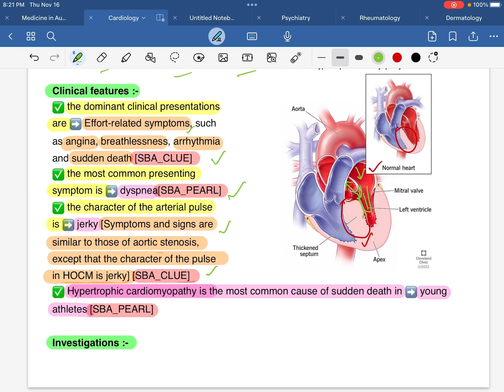Hypertrophic Obstructive Cardiomyopathy এর যে গুরুত্বপূর্ণ ১৫ টি তথ্য আপনাকে জানতেই হবে by Dr. Fahad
FCPS Part-1